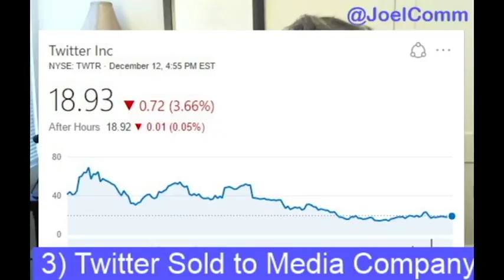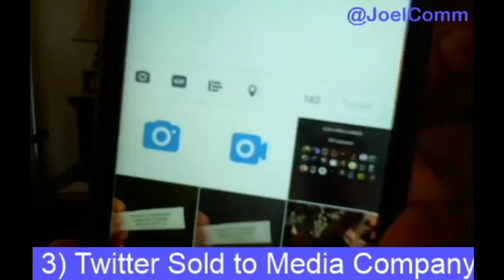2017 Live Video Predictions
As one of the world's foremost live video marketing experts, Joel Comm has a knack for predicting what is coming next in the live video space.  In this video he delivers 3 bold predictions for where the industry is going in 2017.